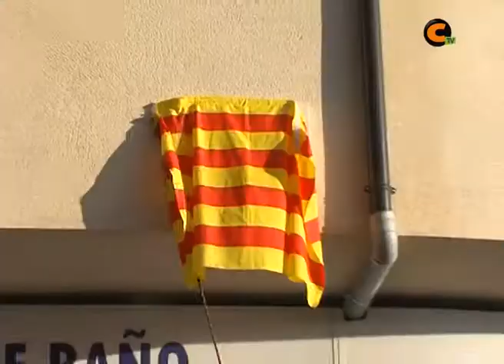Inauguran el retablo de Santa Orosia y la calle de Feliciano Sánchez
El viernes por la tarde se inauguraron ambos. El primero se exhibe en la ermita de San Roque. Con la segunda, se rinde homenaje a un calamochino muy querido en el pueblo.